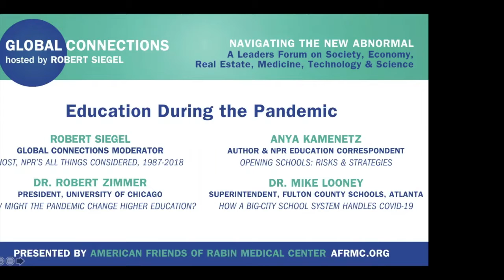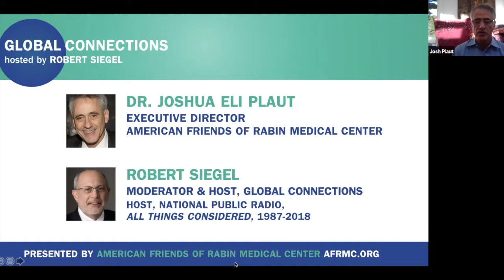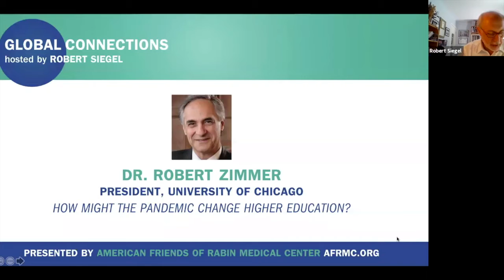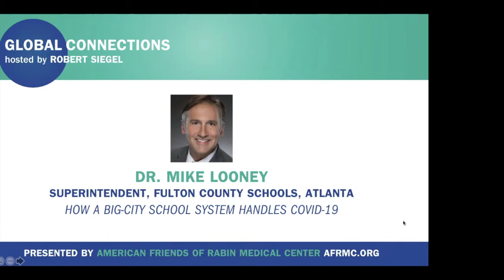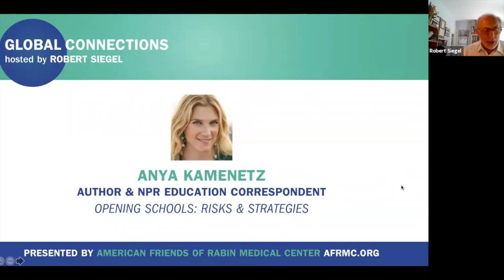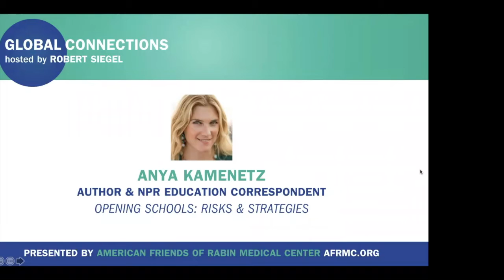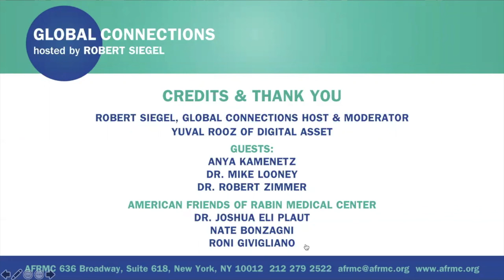Global Connections with Robert Siegel: Education During the Pandemic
*Education During the Pandemic*
Broadcast August 26, 2020

*Robert Siegel* (former Senior Host of NPR’s All Things Considered for 31 years) interviews:
*Dr. Robert Zimmer* (President, University of Chicago): _"How Might the Pandemic Change Higher Education"_
*Anya Kamenetz* (NPR Education Correspondent): _"Opening Schools: Risks & Strategies"_
*Dr. Mike Looney* (Superintendent, Fulton County Schools Atlanta, GA): _"How a Big-city School System Handles COVID-19”_
*Dr. Michael Drescher* (Director, Emergency & Trauma Medicine at Israel's Rabin Medical Center):  _"COVID-19 Update"_

Global Connections is presented by American Friends of Rabin Medical Center (AFRMC), a 501(c)(3) nonprofit charitable organization established in 1995 and located in New York City.